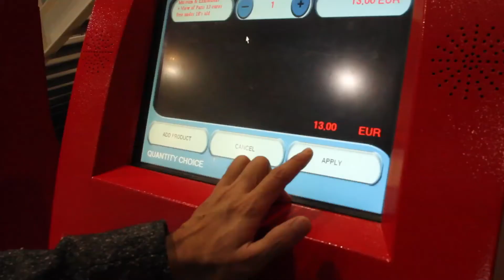จัดดอกไม้ ปารีส BLOOMING JOURNEY in Paris EP.07 Pompidou Center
Blooming Journey in Paris แชร์ประสบการณ์การเดินทาง ท่องเที่ยวมหานครปารีส ประเทศฝรั่งเศส ของ ปณิธาน ทองสถิตย์ เพื่อแรงบันดาลใจและไอเดียในการจัดดอกไม้ มาปรับใช้ในชีวิตประจำวัน

ปารีสซีซั่น มี 19 ตอน ติดตามตอนใหม่ได้ทุกวันพุธของสัปดาห์